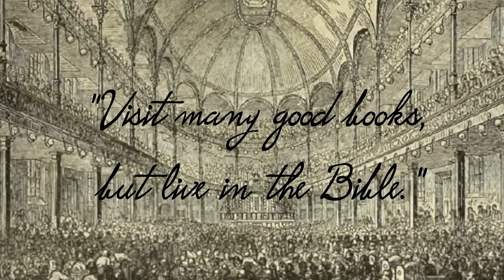Spurgeon Speaks | October 13 | Morning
"Godly sorrow worketh repentance."-2 Corinthians 7:10

Genuine, spiritual mourning for sin is the work of the Spirit of God. Repentance is too choice a flower to grow in nature's garden. Pearls grow naturally in oysters, but penitence never shows itself in sinners except divine grace works it in them. If thou hast one particle of real hatred for sin, God must have given it thee, for human nature's thorns never produced a single fig. "That which is born of the flesh is flesh."

True repentance has a distinct reference to the Saviour. When we repent of sin, we must have one eye upon sin and another upon the cross, or it will be better still if we fix both our eyes upon Christ and see our transgressions only, in the light of His love.

True sorrow for sin is eminently practical. No man may say he hates sin, if he lives in it. Repentance makes us see the evil of sin, not merely as a theory, but experimentally-as a burnt child dreads fire. We shall be as much afraid of it, as a man who has lately been stopped and robbed is afraid of the thief upon the highway; and we shall shun it-shun it in everything-not in great things only, but in little things, as men shun little vipers as well as great snakes. True mourning for sin will make us very jealous over our tongue, lest it should say a wrong word; we shall be very watchful over our daily actions, lest in anything we offend, and each night we shall close the day with painful confessions of shortcoming, and each morning awaken with anxious prayers, that this day God would hold us up that we may not sin against Him.

Sincere repentance is continual. Believers repent until their dying day. This dropping well is not intermittent. Every other sorrow yields to time, but this dear sorrow grows with our growth, and it is so sweet a bitter, that we thank God we are permitted to enjoy and to suffer it until we enter our eternal rest.